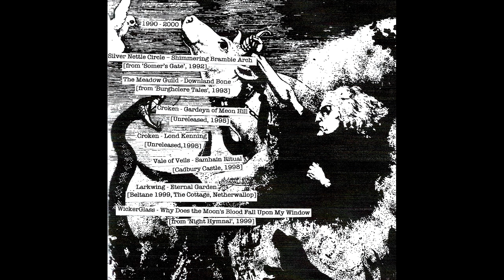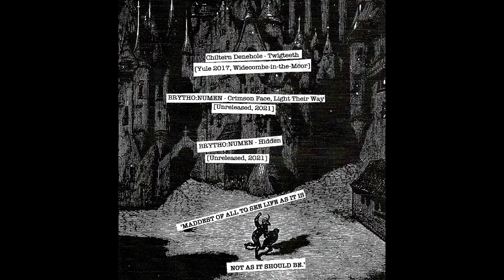B R Y T H O : N U M E N (UK) - The Companie of the Hidden Crone: Archival Recordings [1970 – 2021]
Absolutely remarkable and extremely intriguing recordings and concept, from one of the B R Y T H O : N U M E N's "archival recordings" of the Para-Albion series, where Martin Locker, the man behind this act and the Perennial Pyrenees archeological/ethnographic research project creates parallel realities of rural and traditional England with an incredible depth and creativity.

In this case, his focus is the "Companie of the Hidden Crone". A centuries old private sect of secluded Black/Folk magic practitioners and artists, from Cathar and Templar ascendency, who managed, through deep seclusion, to retain and preserve their heretic faith and clandestine traditions throughout the ages, and recorded throughout the last 5 decades various pieces of ritual music, dedicated to their magical ordeals, rituals and the sacred lands that sustained them for so long. This is conveyed by 21 tracks from 15 different projects in the form of excellent rustic Folk and Neofolk music, numinous Ritual Ambient, and the ethereal sounds of Droning synthesizers, all beautifully matched with bucolic samples and field recordings of the chirping of birds, sibilant water streams and the whistling winds, or samples of documental speeches.

The album opens, however, with a 9-minute long speach, and also includes and incredibly in depth manuscript, telling the history of the Companie, its beliefs and describing some of its practices. A great read and highly recommended.

I'll leave you off with Martin's own words:
"Imagine a parallel Albion, where an expansive guild has carried the secrets of English folk-magic and folklore throughout history into the present day,  forming a hidden network of practitioners, artists, writers and musicians who distributed their work only among themselves…. until now. BRYTHO:NUMEN presents ‘The Companie of the Hidden Crone: Archival Recordings 1970 – 2021’, a series of works by members in the form of live recordings, ritual pieces and occulture conjurings that reflect the lore and landscapes of that England into our own realm, including the only ‘external’ manuscript apparently written somewhere in an alternative 1991. The CoHC offers a glimpse over the stile into these other fields, will you take the first step?"

This release can be downloaded in its entirety through the Perennial Pyrenees website.

Tracklist:
1  Inaugural Speech and Lord & Lady - John Riley [Solstice 1970, Mary Magdalene's Church, Langridge]  00:00
2  The Beekeeper - Seven Branches of Sarum [Solstice 1973, The Golden Fleece, Stroud]  09:33
3 The Beekeeper -  Land's Toll [Solstice 1973, The Golden Fleece, Stroud]  13:43
4  Commonage of the Glass Isle - Ynys Gutrin Daunyng [from "Commons Ostara", 1982]  17:53
5  Pew Cleaner - Hwerwyl's Fields [Demo, 1986]  22:20
6  Pew Cleaner - Fungal Forest Grail [from "Weald", 1989]  26:31
7  Silver Nettle Circle - Shimmering Bramble Arch [from "Somer's Gate", 1992]  31:33
8  The Meadow Guild - Downland Bone [from "Burghclere Tales", 1993]  42:39
9  Croken - Gardeyn of Meon Hill [Unreleased, 1995]  46:48
10  Croken - Lond Kenning [Unreleased,1995]  51:58
11  Vale of Veils - Samhain Ritual [Samhain 1998, Cadbury Castle]  57:23
12  Larkwing - Eternal Garden [Beltane 1999, The Cottage, Netherwallop]  01:07:59
13  WickerGlass - Why Does the Moon's Blood Fall Upon My Window [from "Night Hymnal", 1999]  01:12:09
14  Golden Thicket Girdle - A Rehallowed Dream [Unreleased, 2001]  01:20:12
15  Golden Thicket Girdle - Feld Magik [from "Hare's Foot Altar", 2002]  01:23:51
16  Foxblood & Caulkin - The Keys to Harewood Forest [Unreleased Inner Working, 2002]  01:27:22
17  Lanthorn - Caul Bourne Cantrip [from "Ynys Wyth Hydromancy", 2005]  01:50:56
18  Moss Hall - Verdant Thicket Sanctuary [from "Mōdraniht", 2008]  01:57:27
19  Chiltern Denehole - Twigteeth [Yule 2017, Widecombe-in-the-Moor]  02:02:18
20  BrythoNumen - Crimson Face, Light Their Way [Unreleased, 2021]  02:08:42
21  BrythoNumen - Hidden [Unreleased, 2021]  02:14:46

Video uploaded with permission.